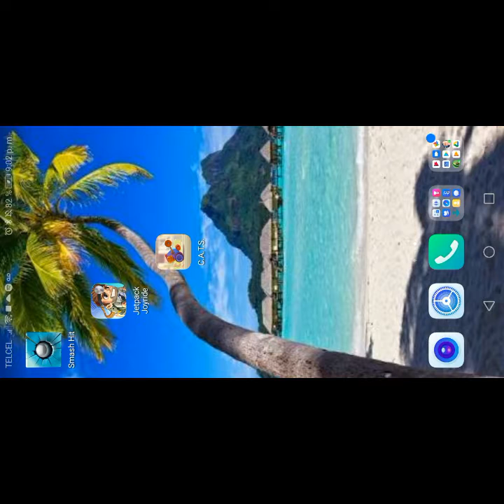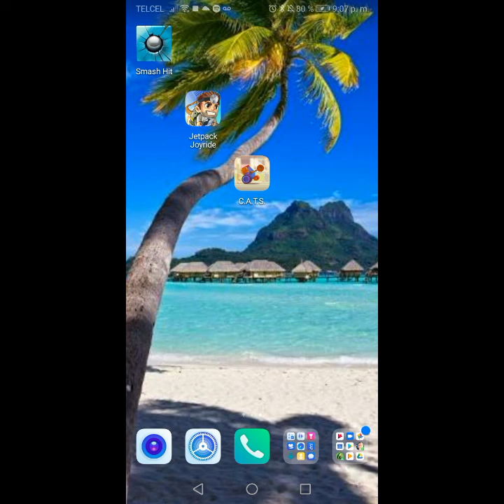Tres videojuegos para la cuarentena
Les dejo estos tres juegos para hacer menos larga la cuarentena